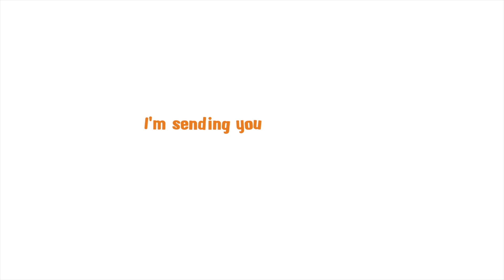Le Pouvoir de la Vision: Construisez Votre Succès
🌟 Découvrez le pouvoir de la vision et comment elle peut construire votre succès! 🚀 Je partage avec vous, dans cette vidéo, l'importance cruciale d'avoir une vision claire pour votre avenir. Si vous vous demandez "Où est-ce que je me vois dans 5 ans ?", je suis là pour vous guider à travers cette réflexion profonde.

1️⃣ Pourquoi une vision? Elle donne un SENS à votre vie. Imaginez-vous dans 5 ans, créez un tableau de visualisation, rêvez grand!

2️⃣ La vision fournit une DIRECTION. Comme un GPS pour votre âme, elle vous guide vers vos objectifs et rêves les plus audacieux.

3️⃣ Elle STRUCTURE votre quotidien. Avec un plan d'action clair, vous évitez les distractions et concentrez vos efforts là où ça compte vraiment.

Je vous invite à embarquer dans ce voyage intérieur pour révéler votre véritable potentiel. N'oubliez pas, vous êtes le maître de votre destin. 🛤

📝 Partagez avec moi votre vision en commentaire et engageons une conversation inspirante!

Votre parcours est unique, et votre vision aussi. Soyez audacieux, créez votre propre chemin et n'oubliez pas : la vie ne vous offre rien, c'est à vous de l'arracher! 💪

Et souvenez-vous toujours : vous méritez de prendre ce qui vous appartient!

À la semaine prochaine pour plus d'inspiration et d'énergie positive! 💖

CHAPTERS:
0:00 - Introduction
1:18 - Importance d'une vision
5:49 - Création de vision et mission
8:52 - Conclusion